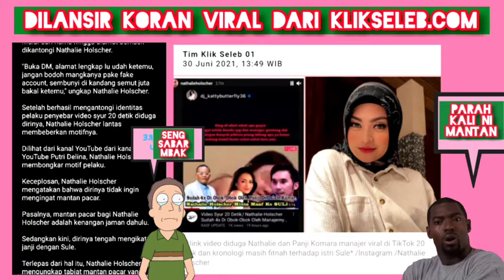Terkuak! video syurr hoax Nathalie holscher disebarkan Mantan.